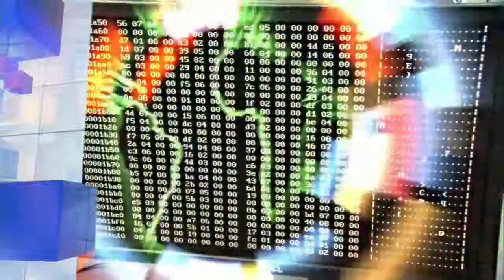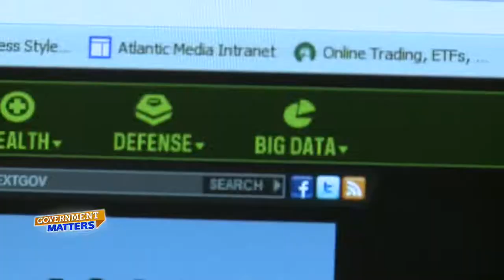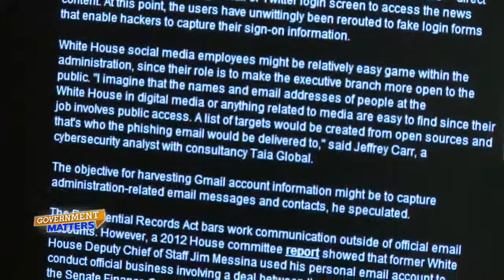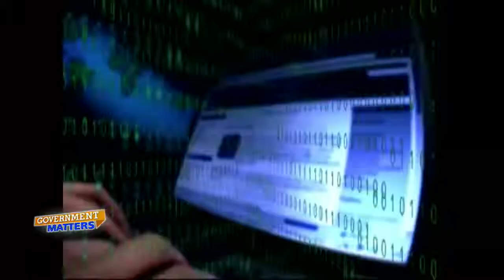Government Matters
On this week's debut edition of Government Matters, Morris Jones talks to Rep. Darrell Issa about federal IT reform. President Barack Obama's management agenda and drones are also on the agenda.